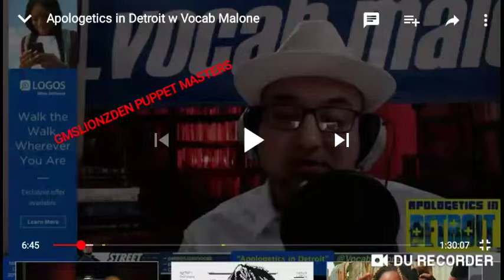"DR. EDOM'S CONFESSION"